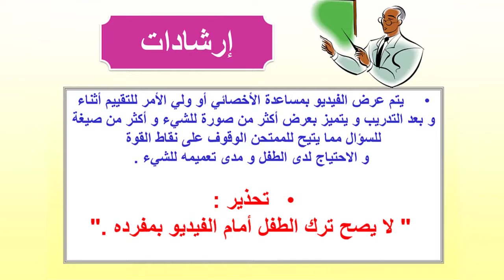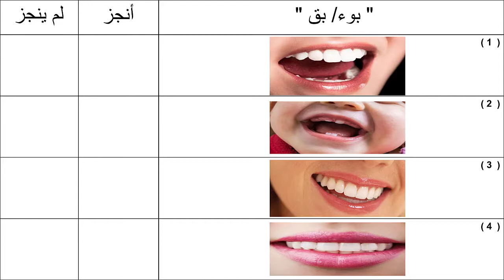تقييم المهارات التعبيرية للأطفال | أجزاء الجسم " بوء / بق " | محمد خضير